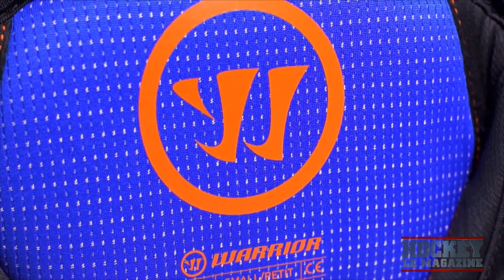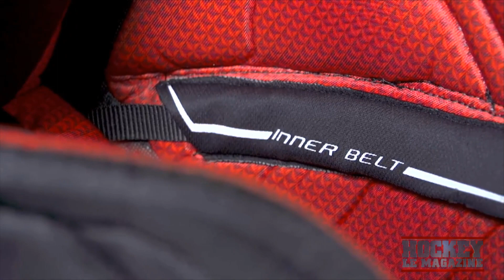Les pantalons | Hockey Le Magazine | Épisode #6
Cette semaine à la chronique équipement Hockey Le Magazine, Denis Gauthier et Eric Dupont discutent de pantalons.